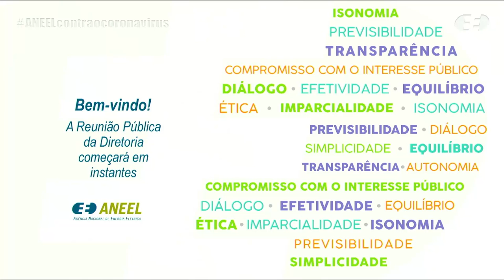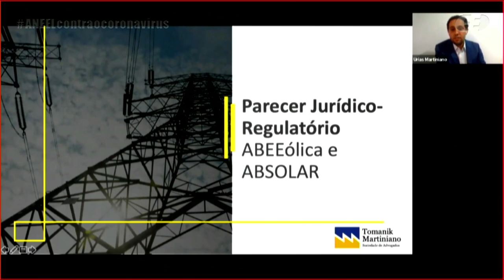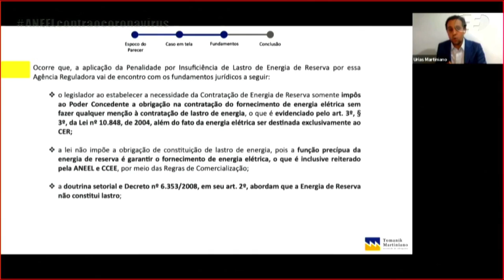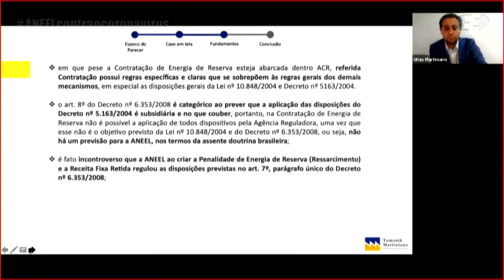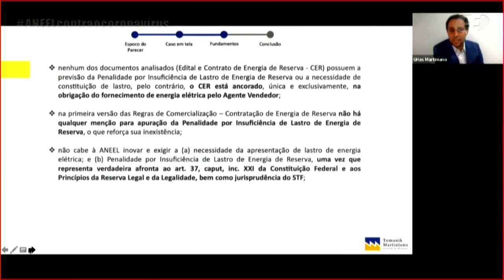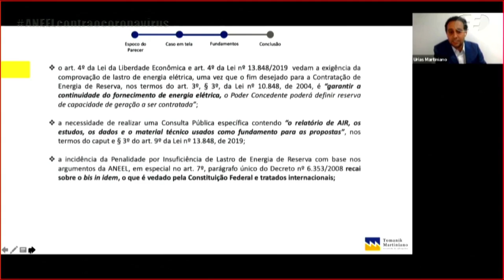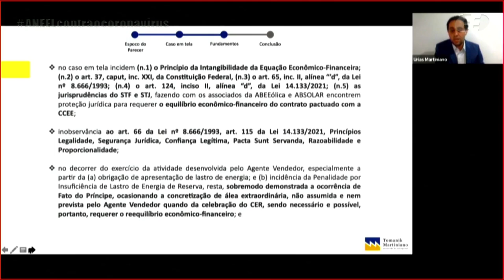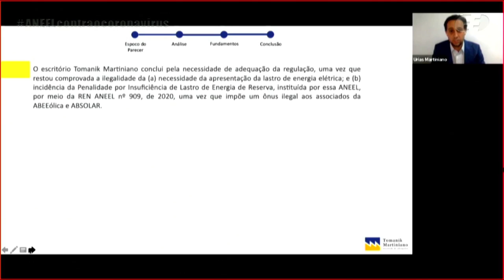8ª Reunião Pública Ordinária ANEEL – 15/03/2022 - Parte 1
A 8ª Reunião Pública Ordinária da Diretoria da ANEEL em 2022 foi realizada, de forma híbrida, no dia 15/03/2022. A pauta da reunião foi composta de 44 itens, sendo que os itens 11 a 44 foram deliberados em bloco. Foram retirados de pauta os itens 3, 4, 5, 7, 8, 9 e 10. O item 26 foi destacado do bloco para deliberação durante a reunião. A pauta completa e a ata da reunião podem ser conferidas no sítio da Agência, (ou no menu "A ANEEL" e, posteriormente, "Reuniões Públicas da Diretoria").

00:00:02 Abertura da Reunião Pública e informes gerais

00:03:26 Aprovação da Ata da 7ª Reunião Pública Ordinária da Diretoria da ANEEL em 2022

00:03:50 Anúncio dos itens da Reunião Pública e itens deliberados em bloco. Acesse a descrição completa em

00:07:37 Item 6. Processo: 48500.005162/2013-52 Assunto: Requerimento Administrativo, com pedido de medida cautelar, interposto pela Hidrelétrica Santa Branca S.A., com vistas à rescisão do Contrato de Concessão nº 17/2016. Diretor(a)-Relator(a): Hélvio Neves Guerra.

01:03:23 Item 26. Processo: 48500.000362/2022-18 Assunto: Requerimento Administrativo, com pedido de medida cautelar, interposto pela Associação Brasileira de Energia Eólica – Abeeólia e pela Associação Brasileira de Energia Solar Fotovoltaica – Absolar, com vistas ao afastamento da exigência de lastro e de penalidades por insuficiência de lastro de energia de reserva de fontes eólica e solar, determinadas pela Resolução Normativa nº 909/2020. Diretor(a)-Relator(a): Hélvio Neves Guerra.